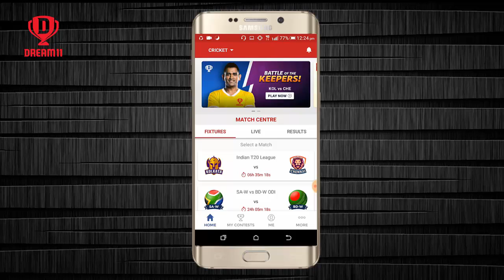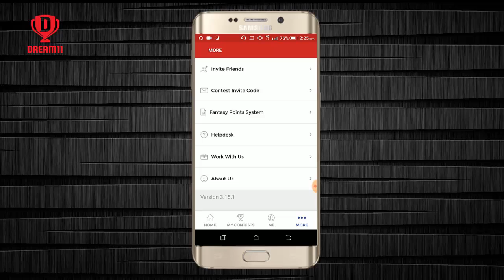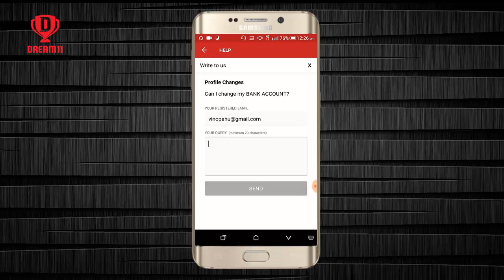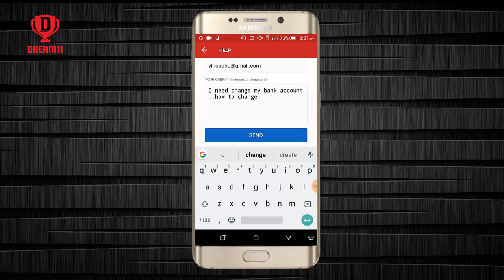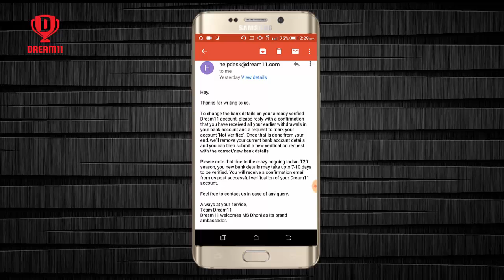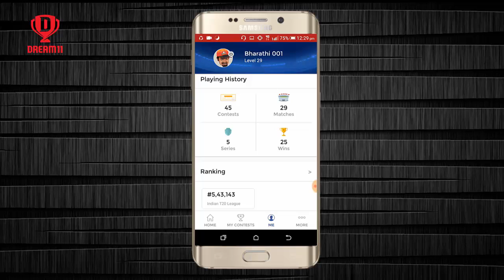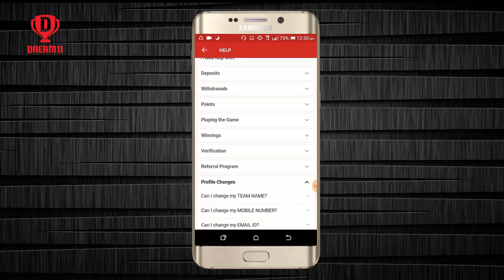How To Change BANK ACCOUNT DETAILS ON DREAM 11 ACCOUNT - தமிழ்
இந்த விடியோவில் உங்களது பேங்க் அக்கௌன்ட் எப்படி மாற்றியமைப்பது எப்படி என்று பார்ப்போம்

GET MORE UPDATES INSTANTLY :
Follow With Us :

ONLINE EARN MONEY :
 HOW TO EARN MONEY FROM YOUTUBE FULL TUTORIALS IN TAMIL
HOW TO EARN MONEY FROM BLOGGER FULL TUTORIALS IN TAMIL

இலவச கணினி கல்வி தமிழில் அளிப்பதே எங்கள் நோக்கம் , ஏனெனில் தமிழ் நாம் அடையாளம் வாழ்க தமிழ் !!! வளர்க தமிழ் !!! வாழ்வே தமிழ் !!!